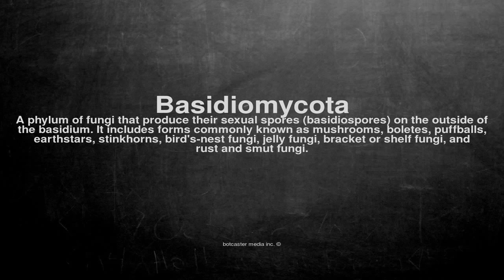Medical vocabulary: What does Basidiomycota mean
What does Basidiomycota mean in English?